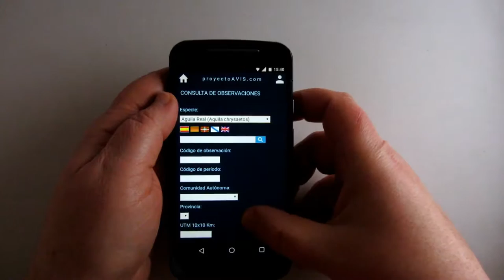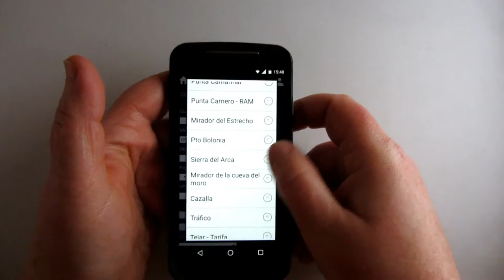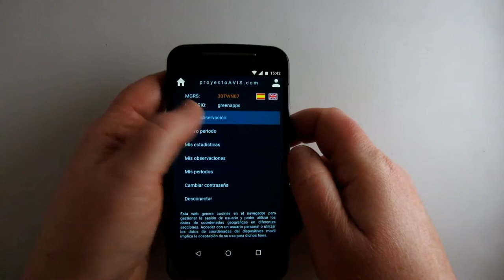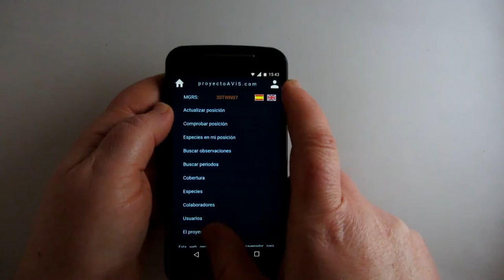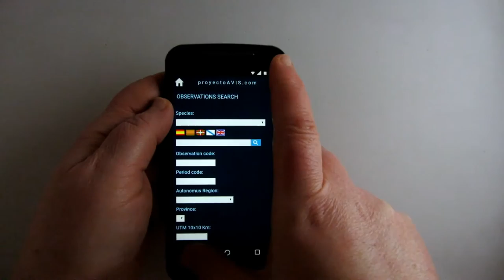Proyecto AVIS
Proyecto Avis es una iniciativa de ciencia ciudadana que facilita la observación de aves en España y su registro en una base de datos geolocalizada. Más info